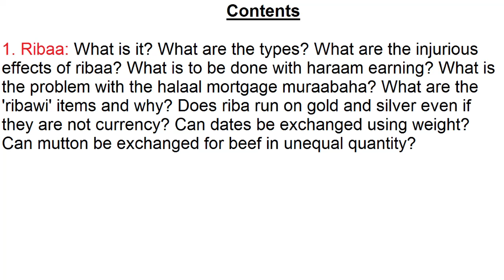Sales 11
Part 11